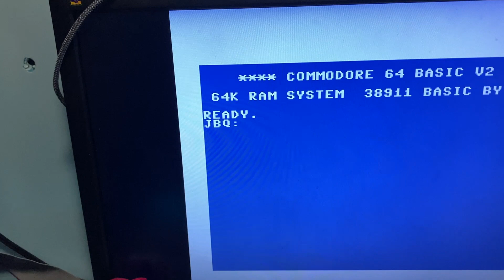[TANG] Clavier sur le core Commodore 64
Je vous présente rapidement comment brancher un clavier sur le core C64

Ici pas de monétisation , juste de la passion (donc pas de pub pour vous)
ici pas de placement de produit (je suis libre de présenter ce que j'aime ou pas et donner mon vrai avis)

Ethereum : 0x7B233dC0E19808B6676e3becE08223a0F99B4196
Bitcoin : 3J3mSuKcMj6PFKoxoLfSnUEw7w5odY73iq

Et sinon si vous acheter un casque VR Meta et que voulez un parrainage  pour avoir des bons d'achats cliquer ici